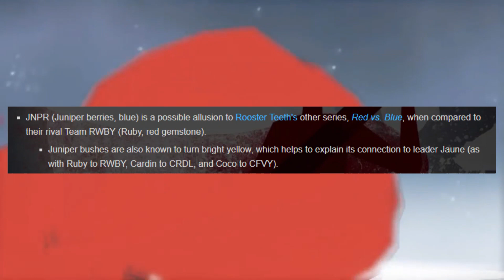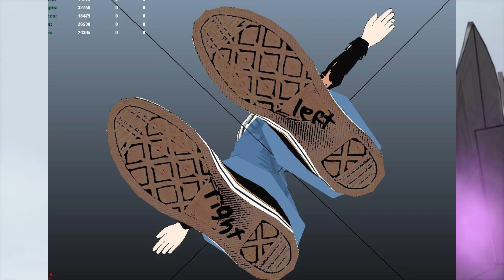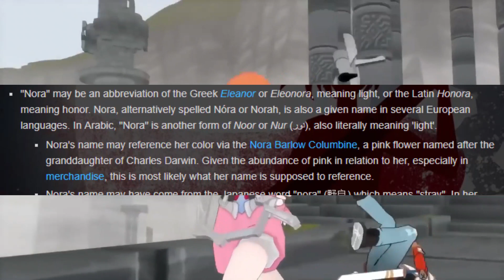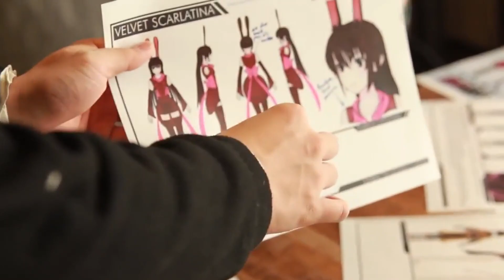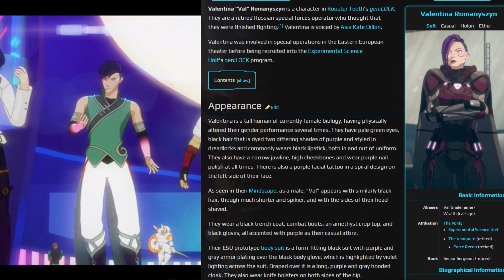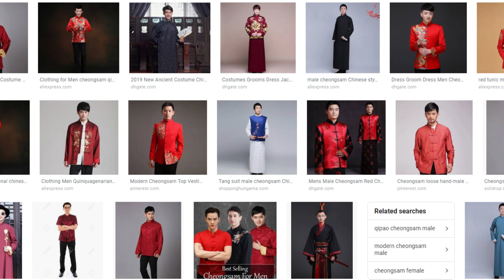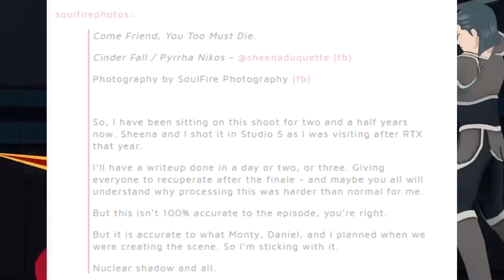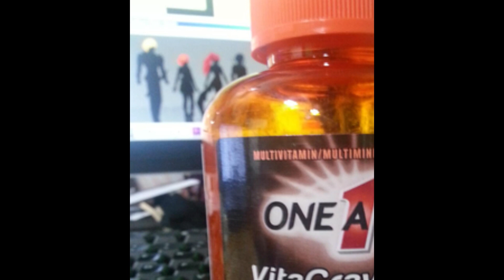Through Design: JNPR Round Up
Join me as I talk about RWBY's Team JNPR, and earn the ire of Pyrrha lovers.

Also, something that came up in the Volume 6 Commentary, right after I finished editing this video:
Each of Jaune's siblings is apparently a color of the rainbow!
Jaune is yellow, obviously, and Saphron is orange.  Neat!